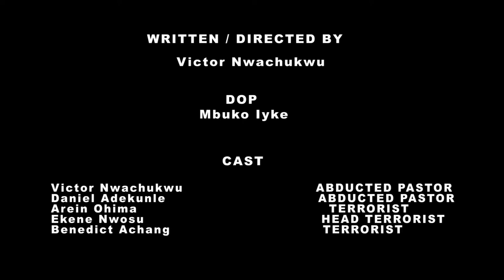TEST OF FAITH Amplifiers TV Episode 33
This video belongs to Amplifiers TV

This is faith in Christ. God bless you
A pastor denied Jesus and something happened